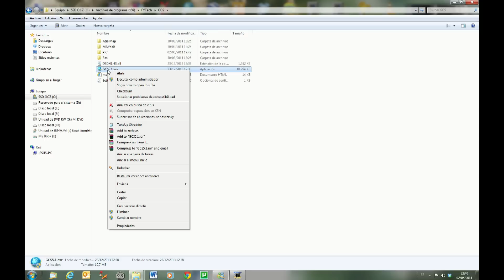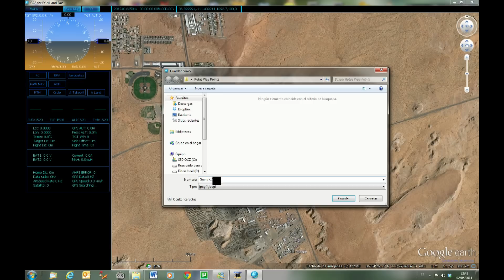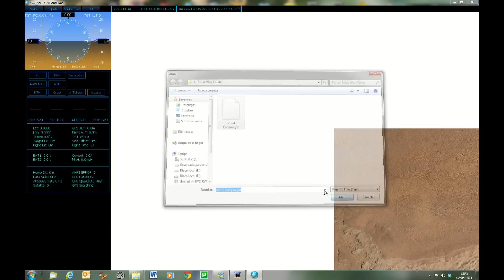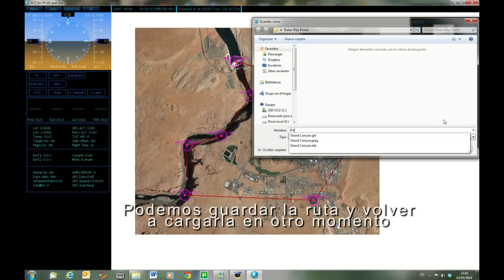Waypoints GCS 5.1 de Feiyutech. FY-41 AP.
Guía rápida de programación de waypoints con el programa GCS 5.1 de Feiyutech. Sistema no conectado al autopiloto/GPS, por lo que algunas funciones están deshabilitadas.